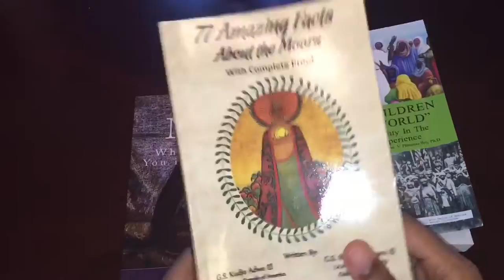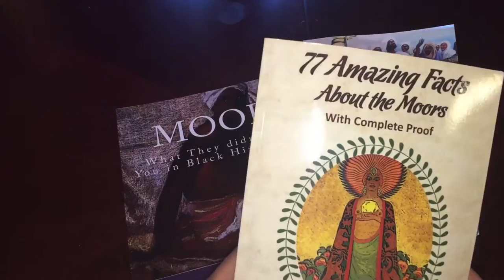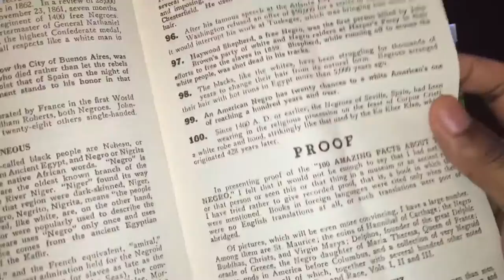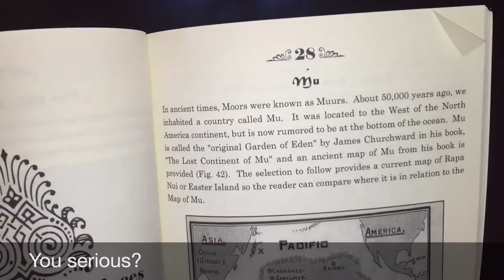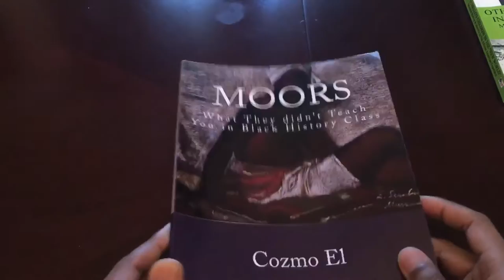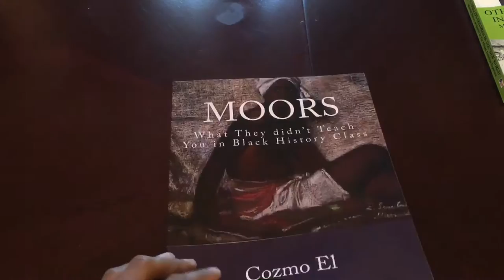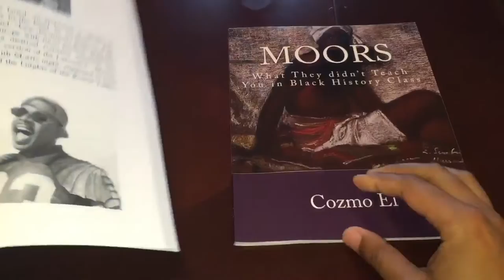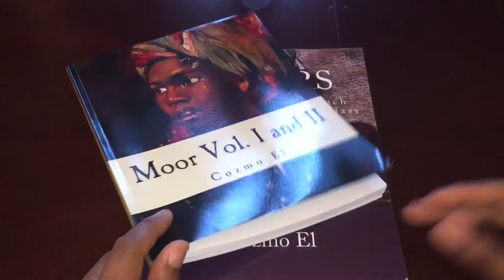American Moors: The Miniseries pt 5. Mixtape Books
This is part 5 of the American Moors miniseries. The books in this video are clear examples of why people refuse to read or even purchase books. If you don't know exactly what you're looking for, the chances are high for you to purchase these ridiculous items.